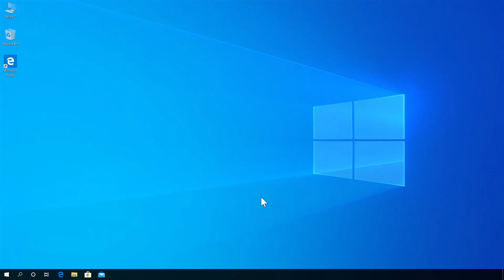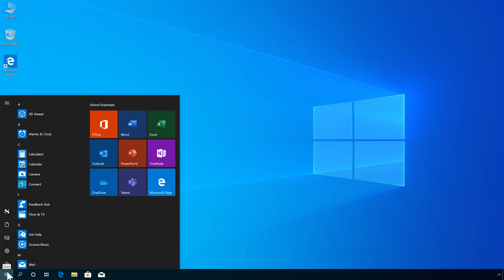How to install KB4497165 Intel microcode updates for Windows 10 1903 and 1909.